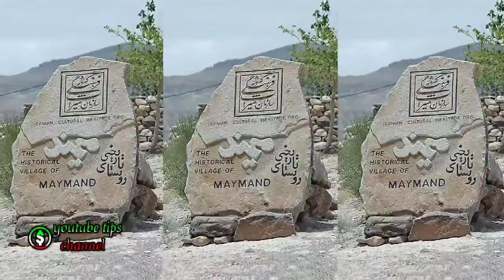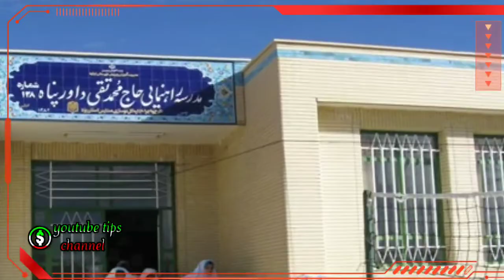روستاهای مرموز ایران روستای کوتوله ها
روستاهای مرموز ایران را بشناسید